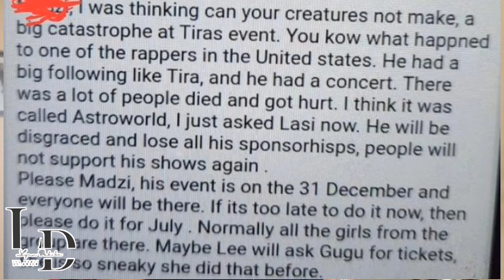DJ Tira , his wife Gugu and cousin Tha boxed in and in D.A.N.G.E.R. of jealous "friend"